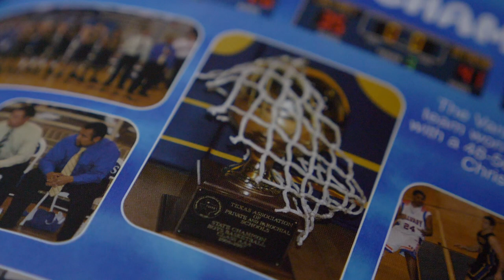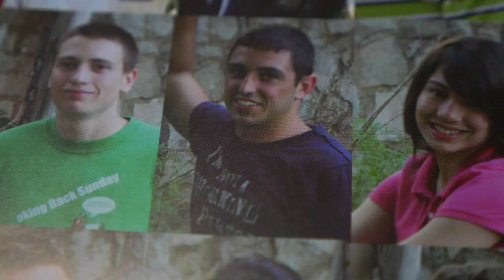Thad Goodling • Class of 2007